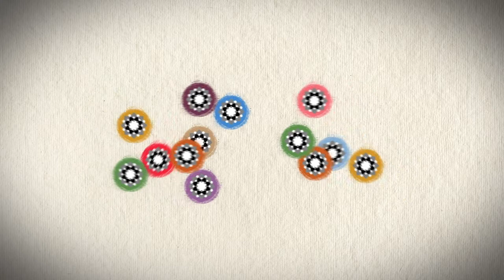You Being You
You Being You is an online home for sharing wisdom to connect us with our true nature, ourselves and others.

Join our healing conversation.
Help us help many.

Every Saturday at 8:00am (New Zealand time) we will be streaming live from our Facebook page.